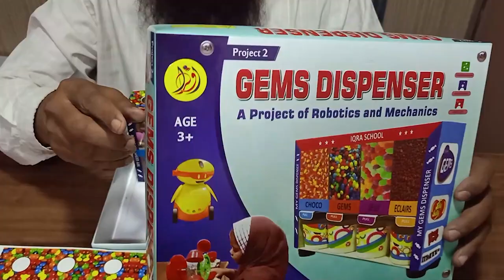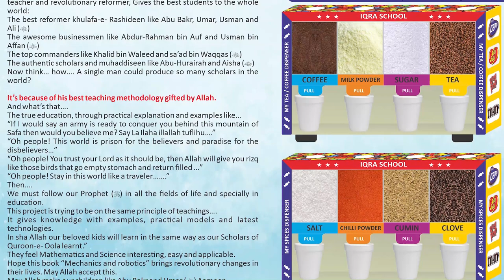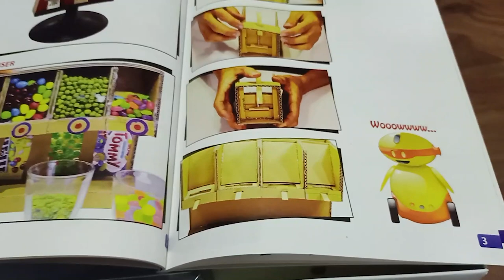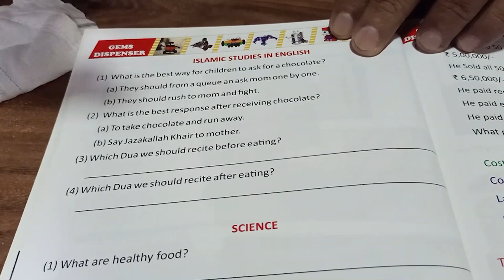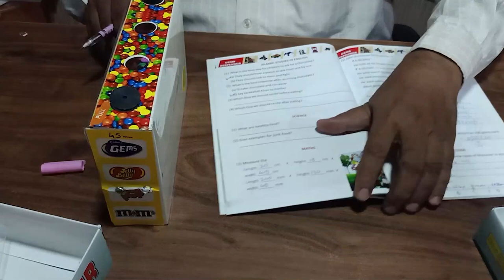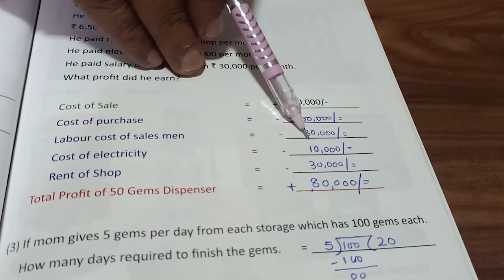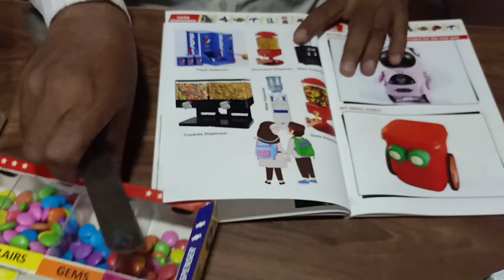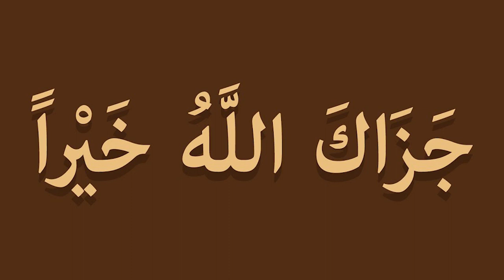GEMS DISPENSER PROJECT NO 3